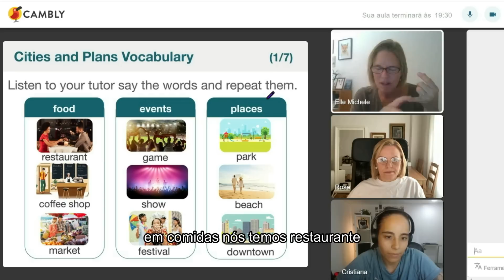HÁBITOS INGLESES E EUROPEUS QUE OS BRASILEIROS ACHAM ESTRANHOS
Aulas 1:1 e em Grupo para todos os níveis de inglês: Planos a partir de 68/mês e R$8 por aula!